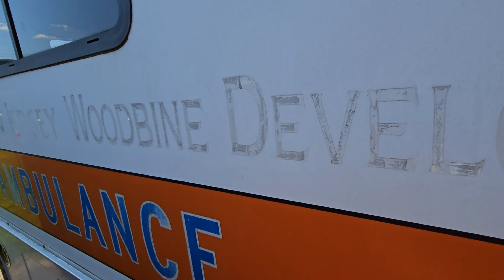NJ STATE HEAVY EQUIPMENT AUCTION Walk Through 07-28-2023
In Person auction is 9am 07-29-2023